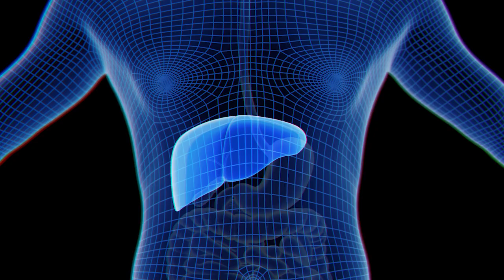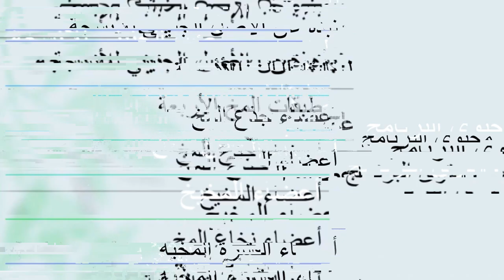دكتور أحمد الدملاوي | أهمية برنامج التماهي التشريحي؟ 👌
لأول مرة د.أحمد الدملاوي في المغرب🔥

استعدوا للقاء مع دكتور أحمد الدملاوي في الطب التصنيفي - التماهي التشريحي في المغرب!👩🏻‍🤝‍👨🏼
التماهى التشريحي..
 ✨ تعرف على التشخيص الجذري المسبب للمرض في 40 ساعة تدريبية ✨

✅" تشخيص أسباب المرض بشكل دقيق أصبح أمر معقد للغاية ..."
✅" كثير من المرضى يعانون من آلام جسدية متكررة وحالات مرضية متدهورة بدون اي سبب عضوي واضح !!! "
✅" بعد فحوصات ومحاولات كثيرة لإيجاد السبب الحقيقي وراء المرض لم يتبين شيء ! "

👈🏻كثير من المعالجين والمتخصصين يواجهوا مشكلة في تشخيص الأعراض ومعرفة السبب الحقيقي وراء معاناة العميل …!
👈🏻 يكون العميل في حالة صعبة ولديه ألام جسدية وتعب شديد وبرغم وصفه للحالة المرضية لا يجد أي سبب أو حل لمشكلته !

👈🏻وقتها يقف المُعالج في حيرة باحثاً عن السبب الحقيقي لهذه الآلام ولكنه لا يستطيع فهم رمزية المرض أو فك هذا اللغز المحير !!!

ولهذا أطلقنا لك برنامج "التماهي التشريحي" للوصول إلى:
✨جلسة ناجحة عن طريق تشخيص الشعور المسبب للمرض ✨

⬅️ شرح مفصل لكل أنسجة الجسم و المشاعر المرتبطة بها  وكيف يحدث المرض بشكل دقيق جداً…
⬅️يوضح أن كل نسيج فى الجسم له تمثيل شعوري مختلف تماماً عن الأنسجة الأخرى …
⬅️ التماهى التشريحي يفسر ما هو العرض؟ ما السبب وراءه؟
لماذا اضطربت المشاعر وكيف أثرت على الأنسجة المرتبطة بالشعور؟
⬅️برنامج التماهي التشريحي بيوجهك نحو معرفة السبب ورؤية حل المشكلة في آن واحد .

✨برنامج التماهى التشريحي هو كلمة السر لفك لغز مرض العميل والسبب الحقيقي وراء كل ما يعاني منه  حتى وإن كانت الآلام مجهولة المصدر ✨

🛑 مراحل برنامج التماهي التشريحي:

1️⃣التدريب الدقيق على فهم المشاعر… وبمجرد فهم المشاعر المرتبطة بأنسجة الجسم تدرك المشكلة.
2️⃣ التدريب على معرفة أنسجة الجسم بطريقة تفصيلية والمشاعر المصاحبة لها.
3️⃣التدريب على تحديد التماهي الشعوري الخاص بكل نسيج على حدى والسبب الشعوري وراء الاضطرابات الجسدية.

أهمية حضور برنامج التماهى التشريحي؟

● لـ معرفة السبب الحقيقي وراء الأمراض وعدم استجابة الجسم للتشافي الذاتي.
● لـلتميز بين الصدمات و التماهي التشريحي وادراك مفتاح حل مشكلة العميل.
● للتدريب على قراءة شكوى العميل لادراك الصورة الكاملة للتماهي التشريحي حتى عند إصابة أكتر من نسيج بشكوى مرضية واحدة عند العميل نفسه.
● لتزيد من ادواتك وترفع من كفائتك لإنجاح الجلسة بطريقة فعالة.

من المستفيد من حضور البرنامج؟

● لكل المهتمين بفهم والتعمق أكثر في معرفة الاضطرابات النفسية والجسدية وأسبابها الشعورية.
● لكل المتخصصين بمجال العلاج والتشافي لاكتشاف بعد ورؤية جديدة متقدمة وناجحة.
● لكل مُعالج محترف يريد أن يرفع من كفاءة جلساته.
● كل من يعمل في مجال Life coaching ومُهتم بالتوسع في مجال عمله وادراك أساليب جديدة بالعلاج وفهم شكوى العميل..
📌مميزات الحضور:

💫 نسخة مُسجَلة كاملة للبرنامج قبل الحضور المباشر.
💫 إعادة البرنامج بدون رسوم.
💫 حضور البرنامج لايف مباشر🙋
💫 الانضمام لجروب مخصص للمتدربين للدعم وأي أسئلة واستفسارات 💬